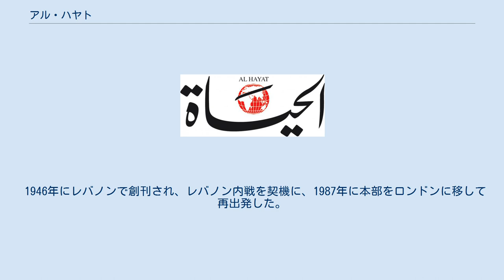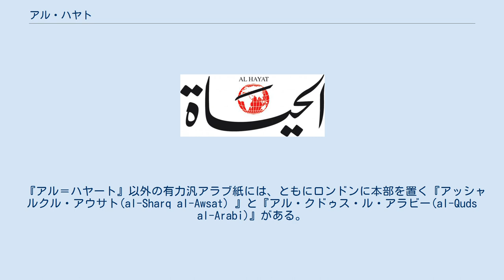アル・ハヤト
アル・ハヤート（アル・ハヤー、アラビア語：الحياة〔al-Hayat，the lifeの意〕）とは、アラビア語日刊高級紙。
1988年創刊。
本部はロンドン。
ベイルート・リヤドなどに支社（支局は全世界各地にあり）。
なお、過激派組織ISILの広報組織も同じアル・ハヤートを名乗っているが、一切関係ない。
 全世界のアラビア語読者を対象とする汎アラブ紙のひとつ。
国際的な紙面作りを特徴とし、政治（al-Siyasa）・経済(al-Iqtisadiya）などのほか、「世界の新聞」・「健康」・「教育」といった毎週日替わりの特集がある。
 政治面は地域ごとに分割されておらず、主にアラブ地域・アラブ以外の西アジア地域・北米・西欧の政治ニュースが掲載される。
イラク・レバノン・パレスチナ/イスラエル、イラン・アフガニスタン・パキスタン、アメリカ合衆国、イギリス・フランスなど、注目度の高い地域の記事が多く掲載されるほか、タイ王国や中国など、東アジアの時事を伝えることも少なくない。
 1946年にレバノンで創刊され、レバノン内戦を契機に、1987年に本部をロンドンに移して再出発した。
1990年にはハーリド・ビン・スルターン・サウジアラビア王子が同紙に出資、事実上所有し、今に至る。
 そのため、同紙はサウジアラビア系の新聞とみなされており、カイロ（エジプト）・ベイルート（レバノン）版のほかに、サウジ国内版も発行している。
 ニューヨーク、フランクフルト、バハレーン、ドバイでも印刷されている。
 オピニオン面にはアラブ世界各地の作家・専門家が寄稿し、後述の『アッシャルクル・アウサト』紙に比べリベラル・左派的な論調が目立つといわれる。
読者は主にインテリ層。
 本紙のほかにも、雑誌『アル＝ワサト』、女性週刊誌『ラハ』を発行。
ウェブサイトには英語ページもある。
 『アル＝ハヤート』以外の有力汎アラブ紙には、ともにロンドンに本部を置く『アッシャルクル・アウサト(al-Sharq al-Awsat）』と『アル・クドゥス・ル・アラビー(al-Quds al-Arabi)』がある。